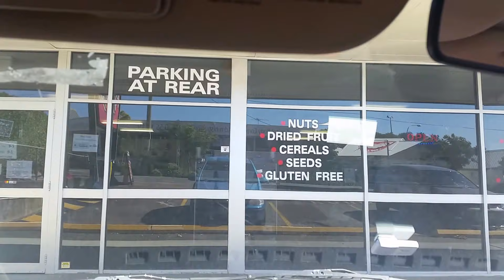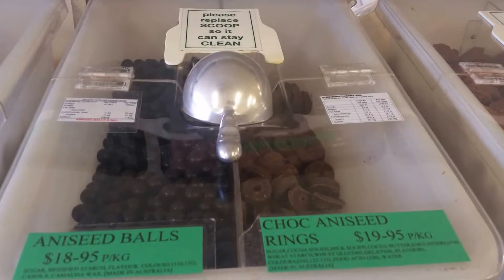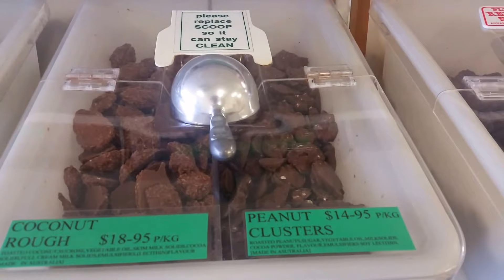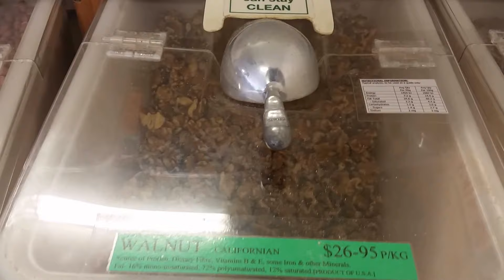Cuộc sống Úc|| EP 10|| SHOP TẠP HÓA BRISBANE ÚC. HEALTH FOOD SHOP IN AUSTRALIA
Nơi đây bán thực phẩm hữu cơ, sô cô la, kẹo và các loại mứt, đậu.

This is where you can buy organic food or better quality food than at the supermarket... They sell flours, beans, cereals, snacks, chocolates, sweets, and dry fruits.